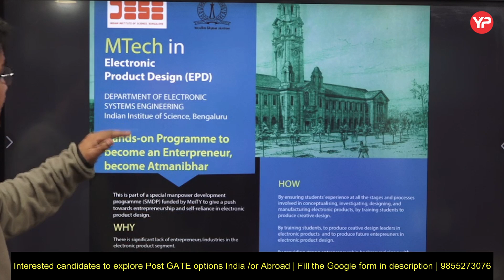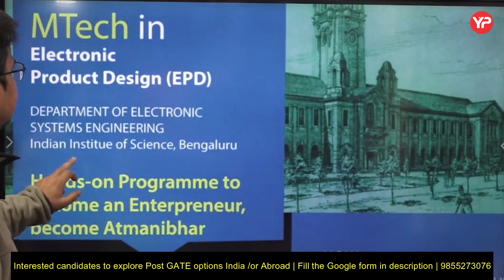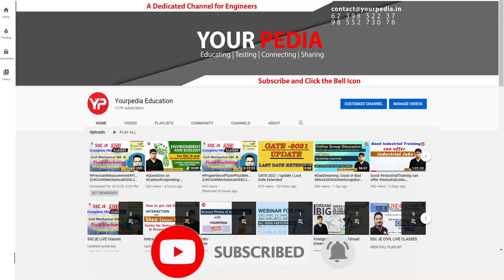IISc Bangalore @ low GATE score | Great opportunity to become Entrepreneur in "Tech start up"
IISc Bangalore @ low GATE score | Great opportunity to become Entrepreneur in "Tech start up" | New GATE paper eligible to apply for IISc Bangalore | Check update 2024 admissions MTech in signal processing

For 1:1 interaction with Dr. Vijayender, Join every day at 9:45 PM IST on zoom